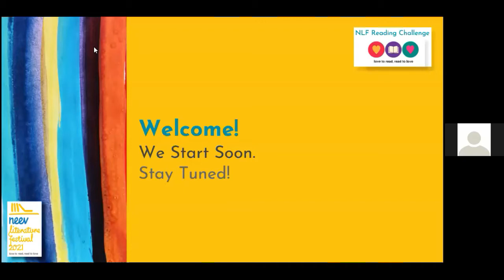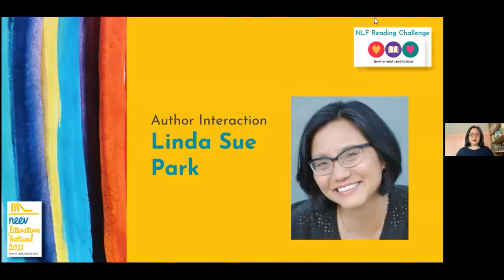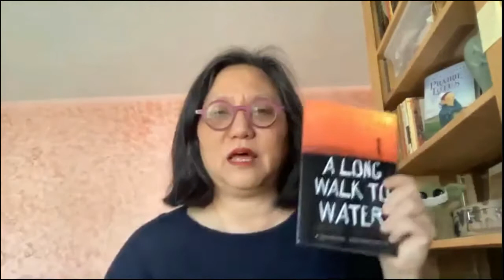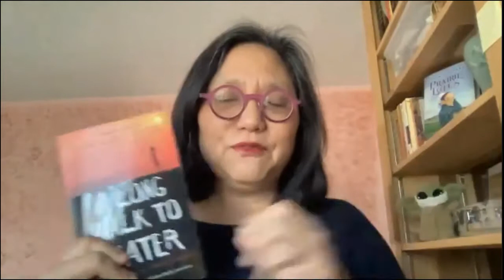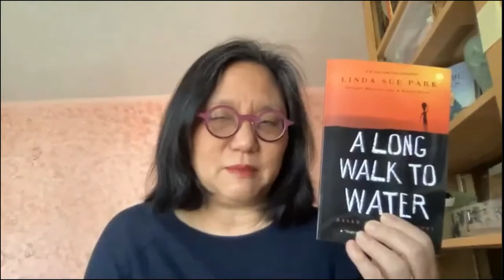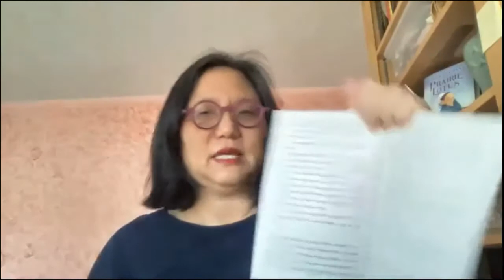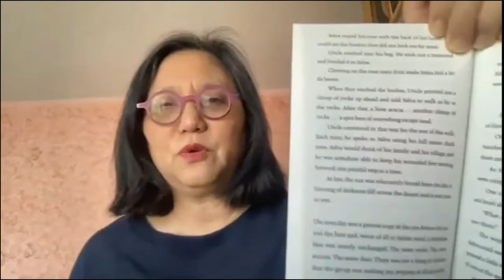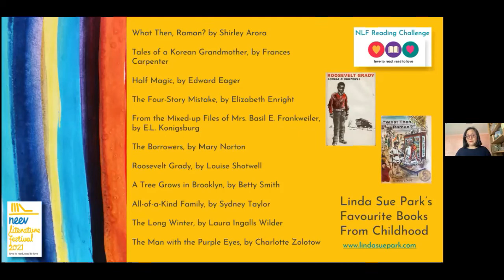NLF Reading Challenge 2021 | Author Interaction with Linda Sue Park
Author Interaction and Q&A with author of the book, A Long Walk To Water
20 March 2021 | 7.00 pm - 7.30 pm IST